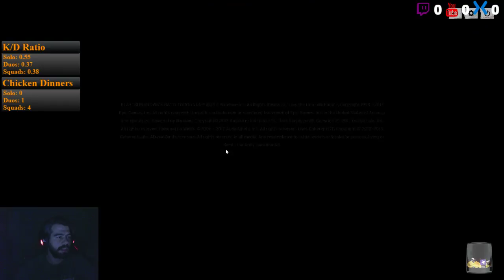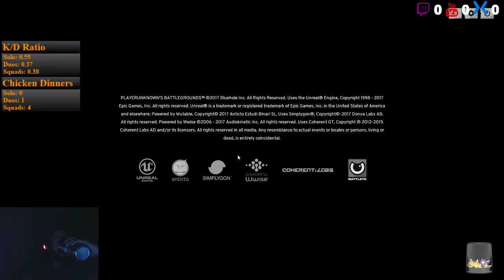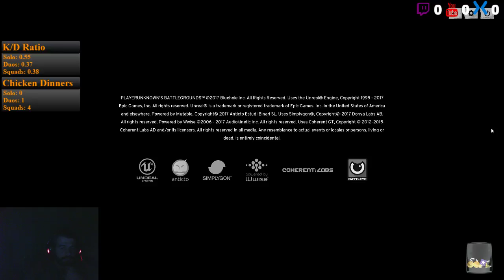Squads and duos with friends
Usually just me playing video games. I am playing Witcher 3 and PUBG mostly.